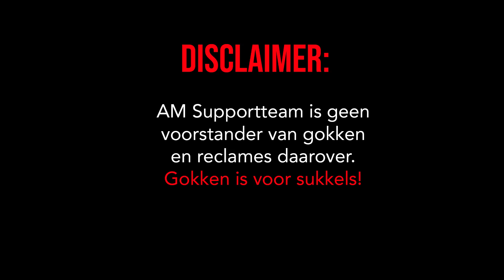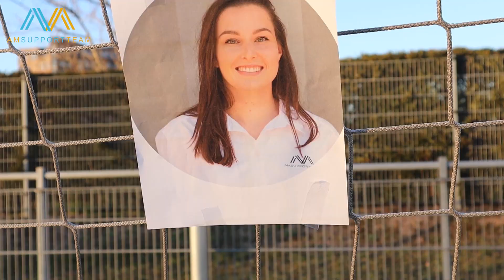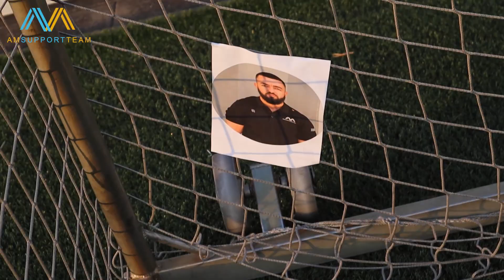Aflevering 1: The AM Sport Challenge Willy vs Hicham “Dat is Pech, Gezicht Weg!”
The AM sport challenge is een serie waarin Willy tegen Hicham samen met jongeren elkaar challenge. Op een competitieve manier met een een vleugje humor, ontwikkelen wij talenten en zetten wij jongeren in hun kracht.

Weet jij een leuke challenge? Laat het ons weten op onze socials of in de comments!

AM Supportteam (AM) is een maatschappelijk initiatief om jongeren in staat te stellen het maximale uit zichzelf te halen. Dit initiatief is gericht op enerzijds het versterken van de sociale veiligheid in wijken en anderzijds te investeren in de jongeren. Door jongeren in staat te stellen boven zichzelf uit te stijgen, wordt het mogelijk om de jongeren een bijdrage te laten leveren aan de samenleving.